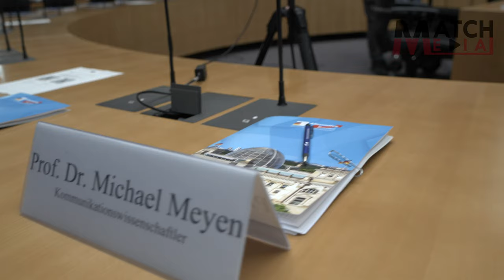Dr. med. Gunter Frank über das corona symposium der afd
Wenn Du meine Arbeit freiwillig unterstützen möchtest, kannst Du das folgendermaßen tun.

Finom Bank
Max Kitan

Affilate Links

Bitcoin Doku
Virus Wahn - Claus Köhnlein
Corona Fehlalarm - Sucharit Bhakdi
IntensivMafia - Tom Lausen
Fremdbestimmt - Thorsten Schulte
Corona-Staat - Alexander Christ
Daniele Ganser

Teile meiner Technik:
Samsung S10e
Smallrig Stativ
Sony FX30 Kamera
Sigma 30mm Objektiv
Sennheiser Handmikro
Amaran 60x Lampe
Akkus Eneloop
SD Karte
21:09 Monitor
Davinci Resolve Schnittsoftware
Top externe Festplatte